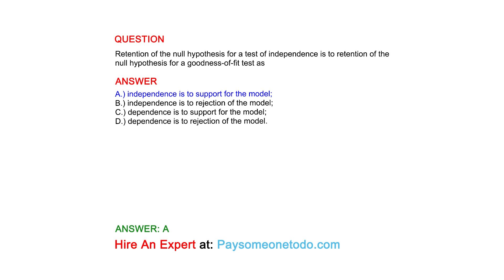Retention of the null hypothesis for a test of independence is to retention of the null...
QUESTION
Retention of the null hypothesis for a test of independence is to retention of the null hypothesis for a goodness-of-fit test as

ANSWER
A.) independence is to support for the model;
B.) independence is to rejection of the model;
C.) dependence is to support for the model;
D.) dependence is to rejection of the model.